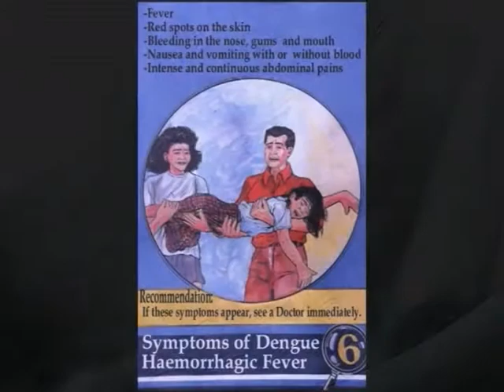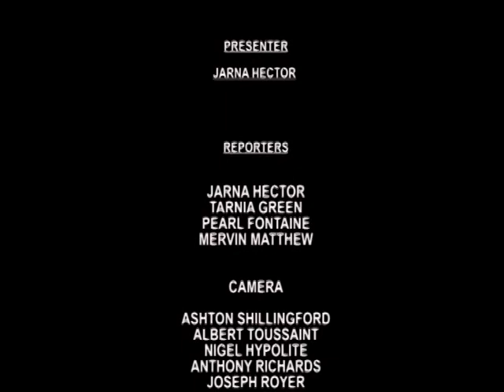GIS Dominica, National Focus for August 12, 2013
National Focus, Monday August 12, 2013 with Jarna Hector and McPherson St. Luce